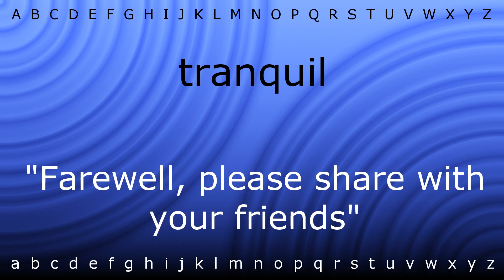Here I will teach you how to pronounce 'tranquil' with Zira.mp4